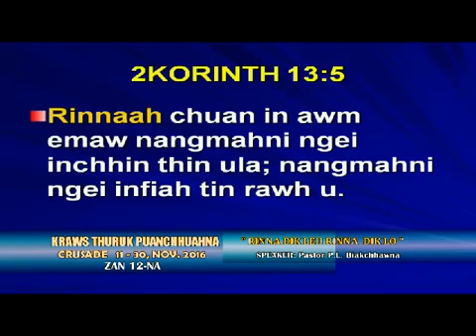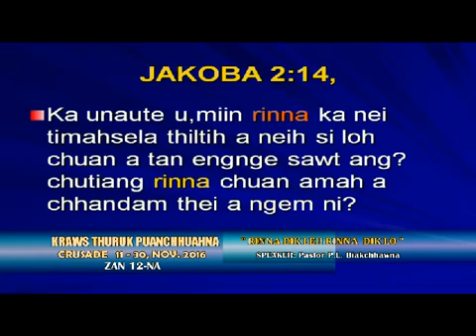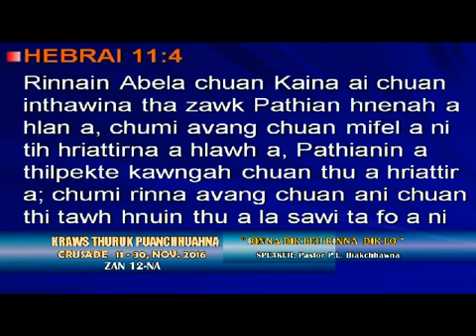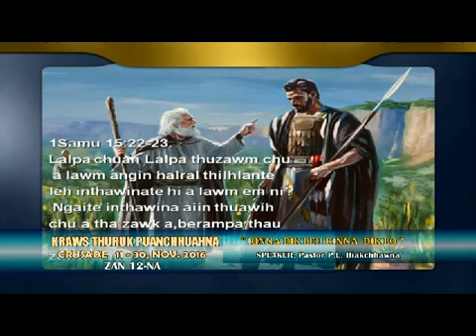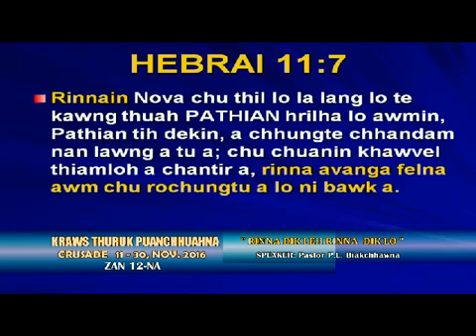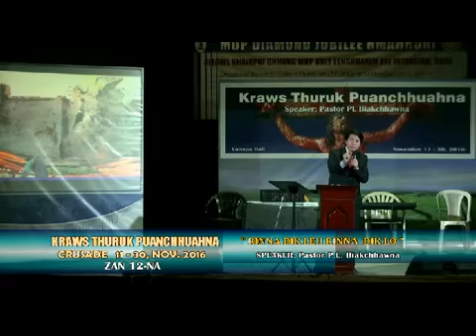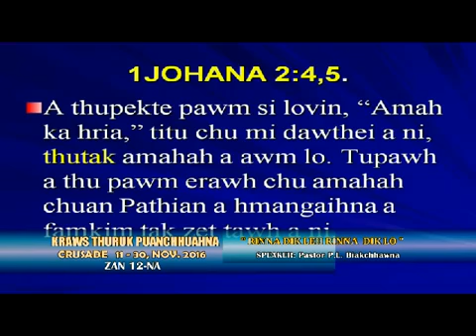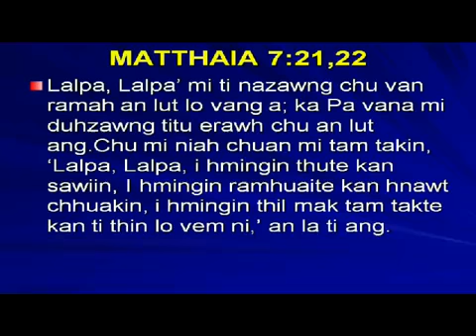RINNA DIK LEH RINNA DIK LO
THLIRTU ZAWNG ZAWNGTE LALPAN MALSAWM VEK CHEU RAWH SE..